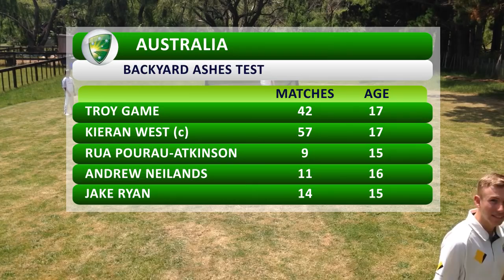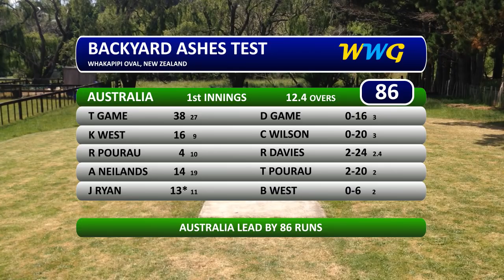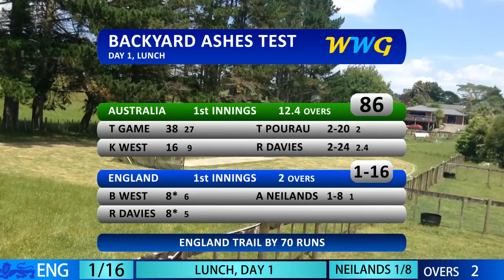Backyard Ashes Morning Session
Here we are for the first test of the summer as we have the Backyard  Ashes kicking off right now, on WWG TV. S Neilands and M Walia have both been ruled out after they both failed to recover after their injuries earlier in the week. The final two parts of this series should be out before the end of the year. Then we head to a new ground, the TCG, for a test match between New Zealand and the West Indies on January 4.